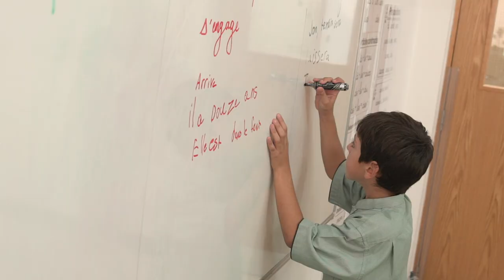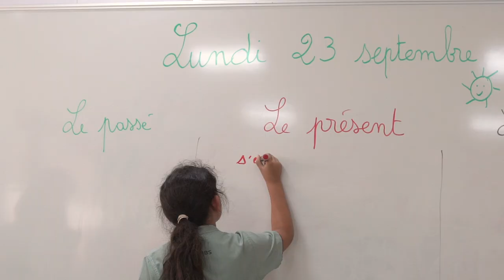About Jumeira Baccalaureate School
The JBS campus provides an outstanding and mature learning environment which is connected to our community, where we celebrate the culture and heritage of Dubai and the UAE. We take our responsibility to provide high-quality teaching with a varied extra-curricular programme for your child very seriously.